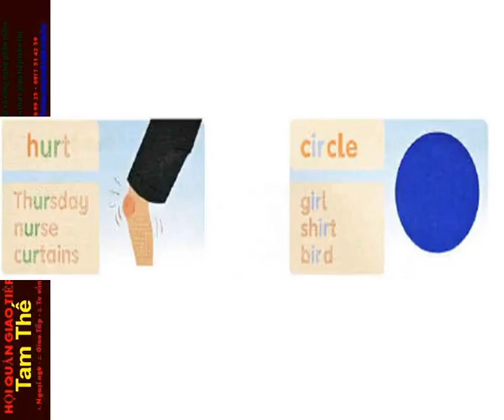FF4 CD2 19